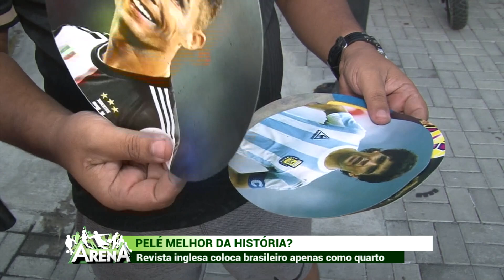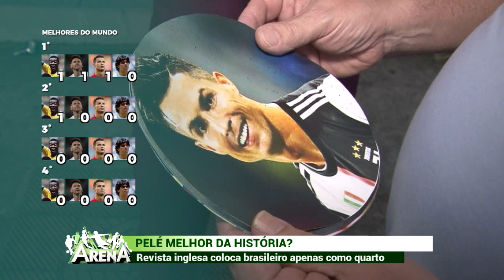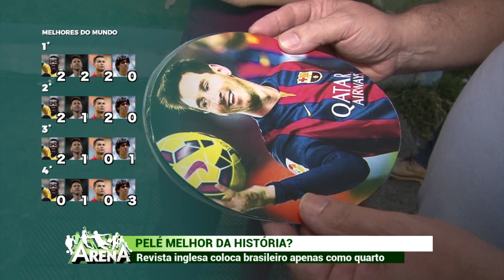Revista Inglesa coloca Brasileiro Pele apenas como quarto melhor do mundo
Revista Inglesa coloca Brasileiro Pele apenas como quarto melhor do mundo. Reportagem Thalles Íkaro e Vanessa Florencio. Arena 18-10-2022.